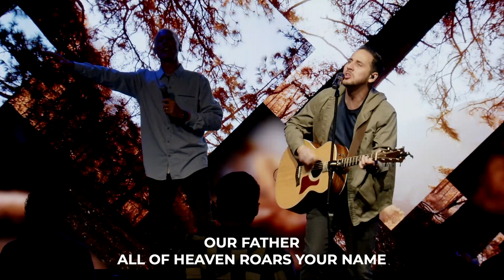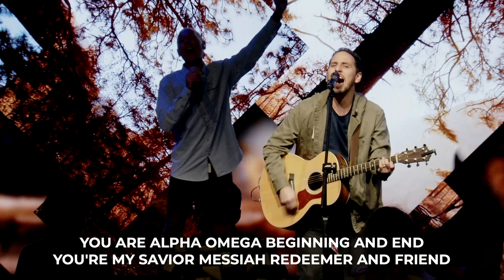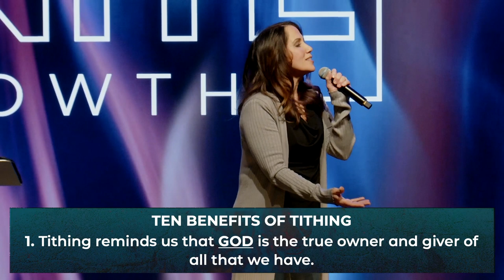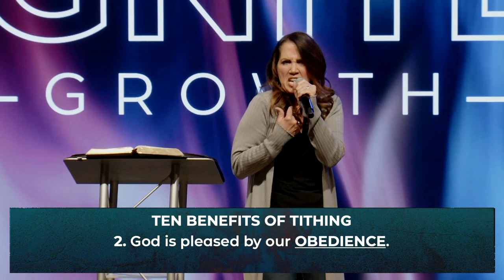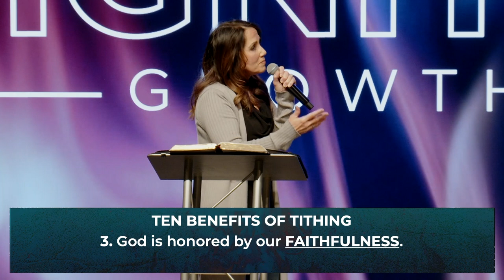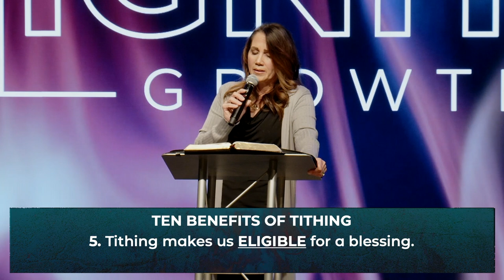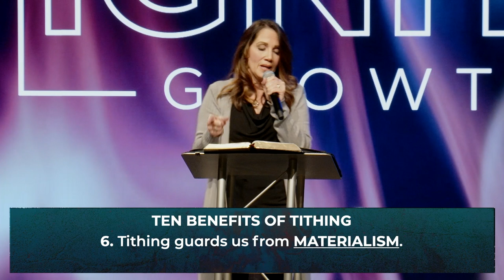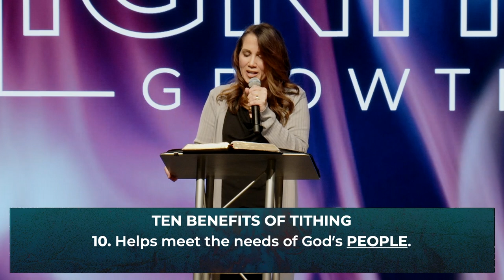Fire on the Altar: IGNITE GROWTH PART 3 (Full Service)